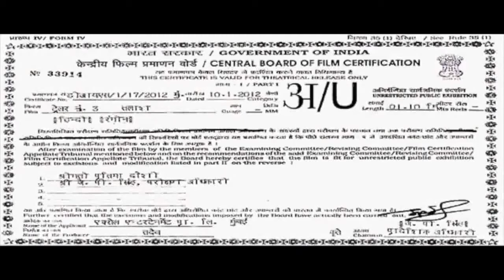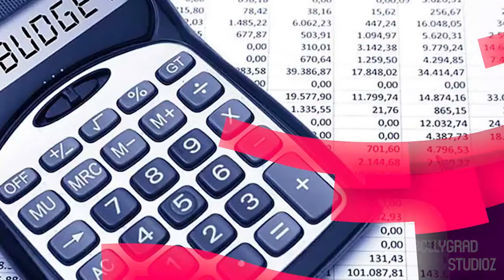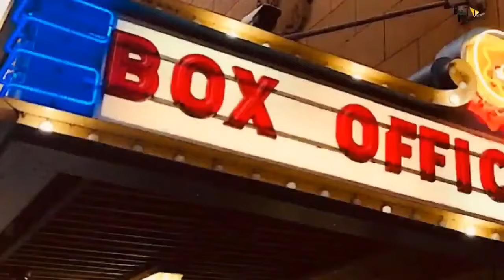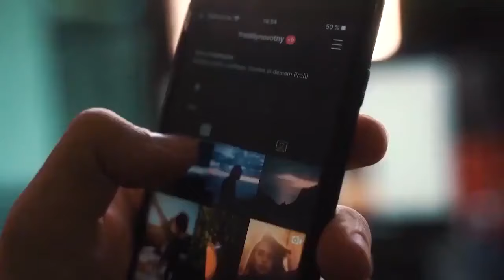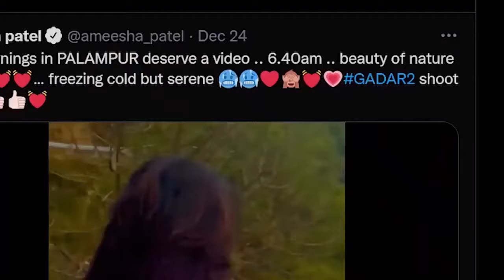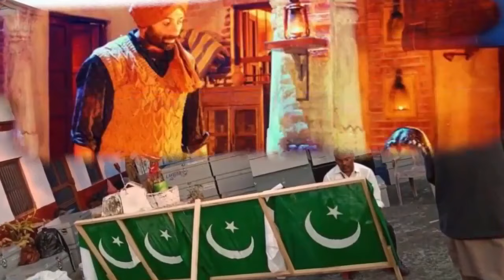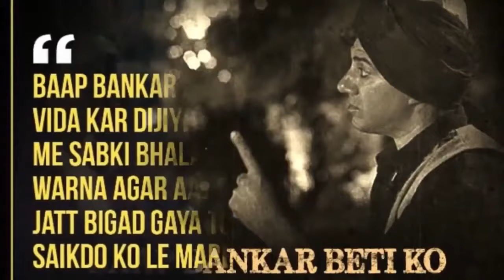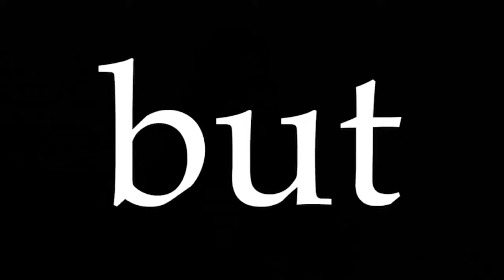Gadar 2 | 32 Interesting Facts | Sunny Deol | Ameesha Patel | Utkarsh Sharma | Anil Sharma